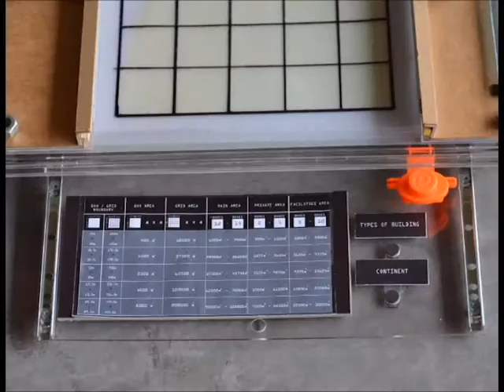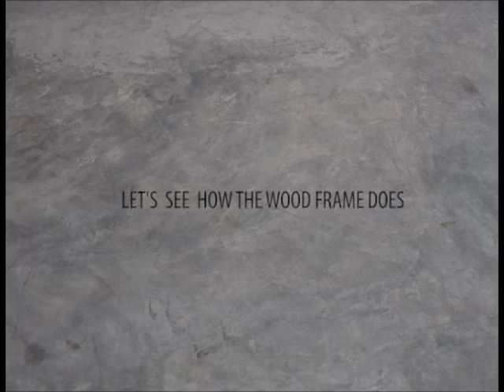THE COPIER_ RAFAEL VINOLY MACHINE